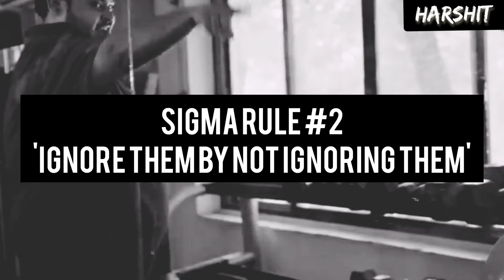Fat Sigma destroy Beta reporter ft Ravish Kumar [Sigma Male Grindset ]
Fat Sigma destroy Beta reporter
 Sigma Grindset Meme

1Like =1Motivation

Thankyou 🙏..